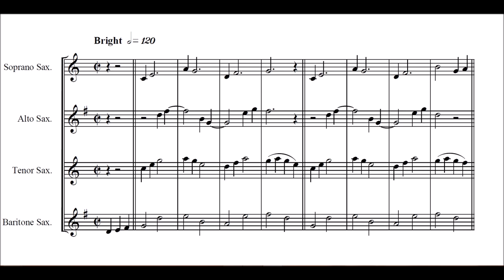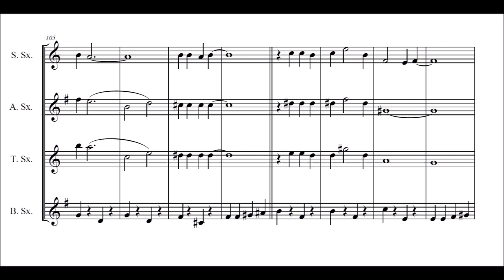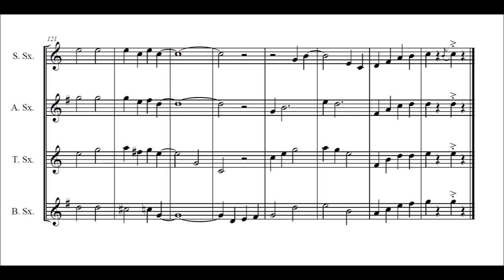Mr Sandman for saxophone quartet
Mr Sandman by Pat Ballard arranged for SATB saxophone quartet.
For a free copy of this music, send an email to and I’ll send it as a pdf file attached to the reply email as soon as I can. Please remember to state the title of the music you are requesting and, just out of curiosity, I’d appreciate it if you’d also state where in the world you are located. Henry Burek (Seesharp53).